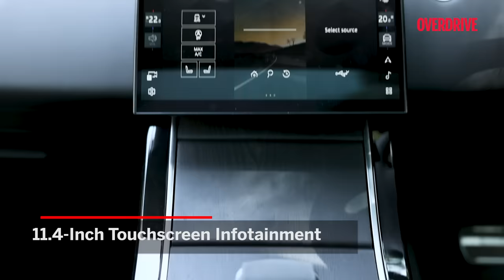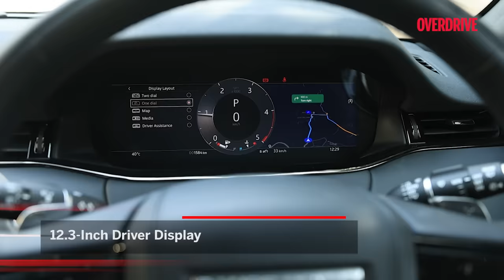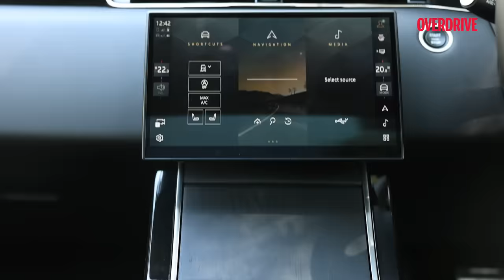2024 Range Rover Evoque review - Compact class I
Like the Velar, it's not that easy to box the Range Rover Evoque into a particular segment. But it's quite clear that few SUVs pack as much presence and class in as small a footprint as the Range Rover Evoque. It's seen a bit of an update so how much of this thought continues unchanged?

Let's find out in this video where we tell you what is new with the 2024 update to the Evoque, how it's like to drive, how comfortable it is on the inside and is it worth the extra  money it asks for over rivals?

00:01 - Introduction
00:21 - Styling changes
01:31 - Cabin fit & finish
03:24  - Rear seat comfort
05:16 - Features & safety
05:51 - Visibility
06:37 - Engine refinement & performance
07:32 - Ride quality & handling
08:52 - Steering feel
09:26 - Price & verdict

Edited By - Ajay Ghate
Cameraman - Raju Gupta